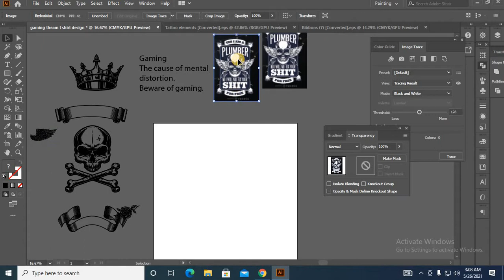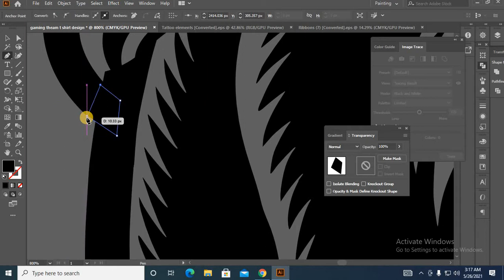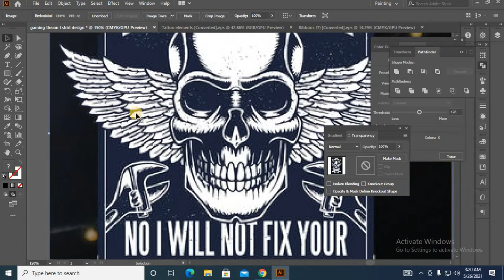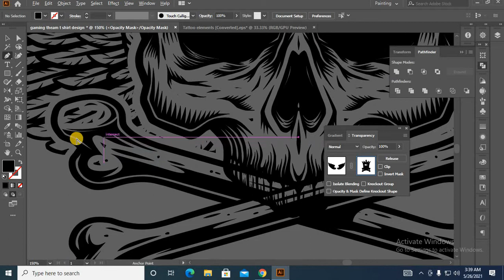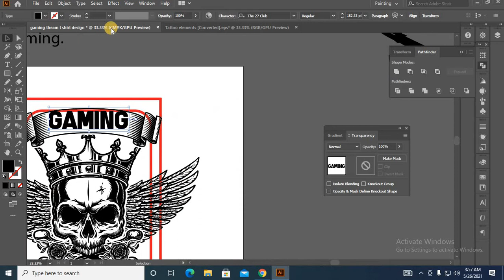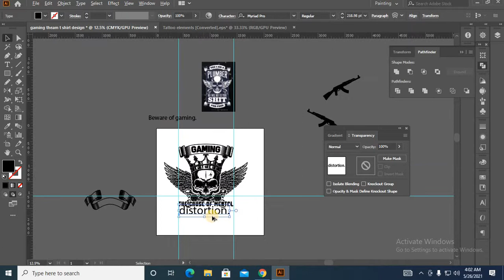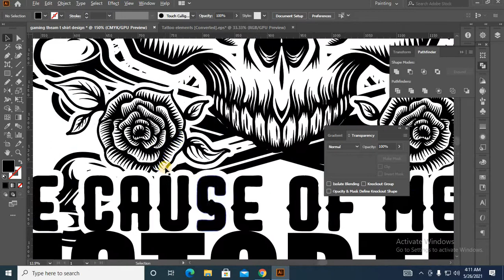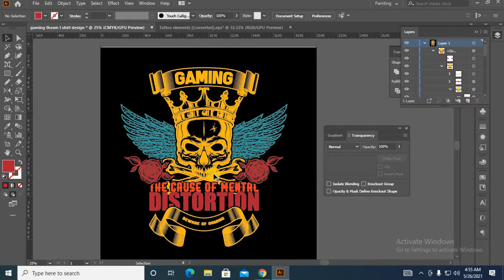Gaming Skull T shirt design tutorial In Illustrator | Advance T-Shirt Design | Unique Zone | part 5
Gaming Skull T-shirt design tutorial In Illustrator | Advance T-Shirt Design | Unique Zone
At present gaming is spreading like an epidemic all around. This t-shirt design is basically an open gaming t-shirt design tutorial. T-shirt design has a message about the bad effects of gaming.

I am a professional t-shirt designer and I publish t-shirt design tutorials through youtube. You can practice by watching T-shirt design tutorials from here. Also if you are already a t-shirt designer then these tutorials of mine will come in handy for you. You can understand at any time there is any trending of T-shirt design.

Welcome to my unique Zone YouTube channel. My name is Alamin. I am a professional t-shirt designer in different marketplaces I live with t-shirt design services. This video is made for those who want to learn new freelancing. Turn around and try to learn by watching graphic design videos made for them. The purpose is to try out different t-shirt design tutorials for those who are trying to learn. My point is I will teach you T-shirt design for free so you don't have to pay any money. My sole purpose is to benefit you so that you do not have to be deceived by buying various graphics design tutorials.

T-shirt design is one of the many branches of graphic design. There are a lot of competitions in graphic design like other branches like logo design, brochure design, visiting card design. The T-shirt design competition is a bit less than that and if you can show a little creativity then you can design a T-shirt. Because there are no strict rules for T-shirt design. The more creativity you can serve, the more beautiful your design will be. So I think T-shirt design is the best for a freelancing career for beginners especially those who want to learn graphics design.

You can also view an article about logo design from this link